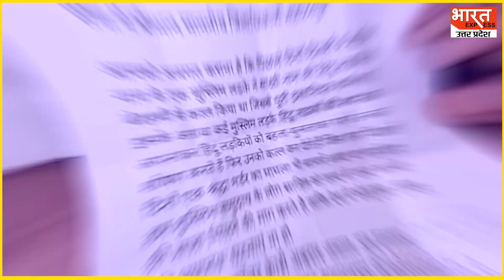हिन्दू लड़कियों को फंसाकर लव जिहाद करने वालों के खिलाफ मुस्लिम समाज, प्रशासन से की कार्रवाई मांग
मुस्लिम युवकों द्वारा हिन्दू बनकर और हिन्दू पहनावा पहनकर कलावा बांधकर युवतियों को फंसाकर उनके साथ लव जिहाद करने और उनकी हत्या करने वालो के खिलाफ अब मुस्लिम समाज एकजूट हो गया है. सहारनपुर में आज मुस्लिम समाज के लोगों ने डीएम दफ्तर पहुंचकर प्रसाशनिक अधिकारियों को ज्ञापन सौंपा और ऐसा कृत्य करने वालो के खिलाफ सख्त कार्रवाई की मांग की. ज्ञापन देने आए मुस्लिम समाज के लोगो का कहना है कि साहिल नाम के युवक ने हिन्दू बनकर साक्षी की निर्मम तरीके से हत्या कर दी. ये कोई पहला मामला नही है, इससे पहले भी देश मे इस तरह की घटनाएं हो चुकी हैं. मुस्लिम समाज के लोगों ने साहिल को फांसी के फंदे पर लटकाए जाने की मांग की. साहिल ने पूरी इंसानियत को शर्मिंदा किया है. मुस्लिम समाज ने  मुस्लिम युवकों को चेतावनी दी कि यदि कोई भी मुस्लिम युवक किसी हाथ मे कलावा पहनकर या हिन्दू वेश बनाकर हिन्दू युवती के साथ गलत करेगा तो उससे सख्ती से निपटा जाएगा.